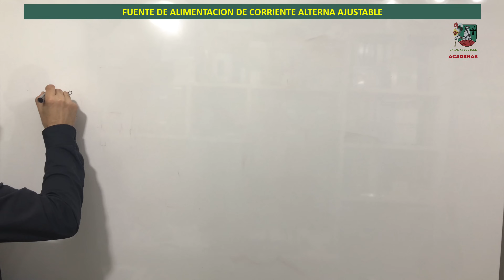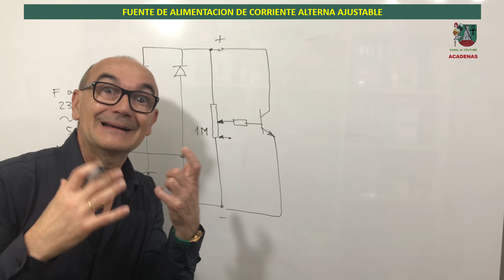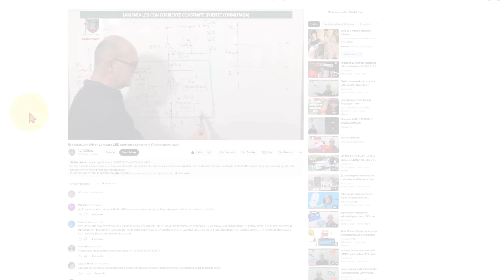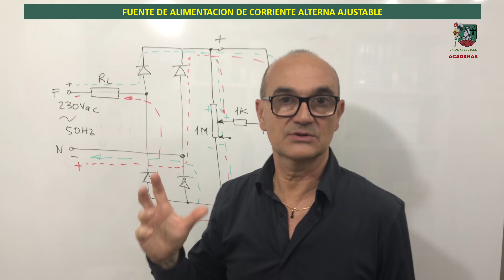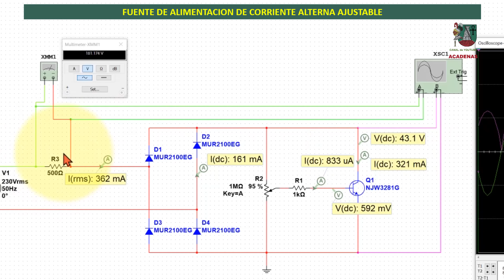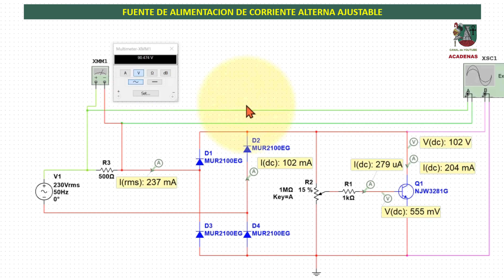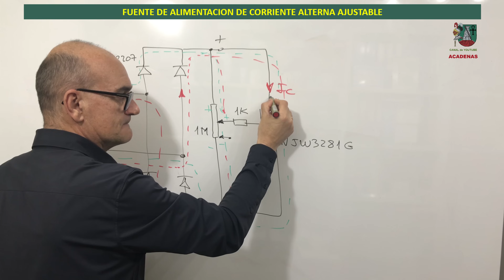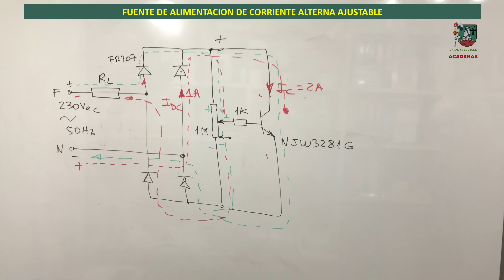SABES HACER FUENTE AC AJUSTABLE sin transformador (Clase 90.5)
En este video te explico como es el funcionamiento de una fuente de alimentación ajustable sin transformador. La característica más importante de este circuito es que utiliza un transistor para realizar el proceso de ajuste. El circuito está hecho con fines educativos. Tenga en cuenta que hay alto voltaje en las líneas y no las toque bajo ninguna circunstancia. Además, si no tiene suficiente conocimiento y experiencia, simplemente mire y no intente realizar el circuito.  Asimismo, la persona que lo fabrica y utiliza es responsable de los problemas que puedan surgir.

Para ayudar a que el video llegue a más personas, recuerda darle me gusta, comentarlo y compartirlo. Tus comentarios ayudarán a que este video llegue a más personas y me animarán a encontrar más recursos para producir contenido nuevo y de mayor calidad para ti.